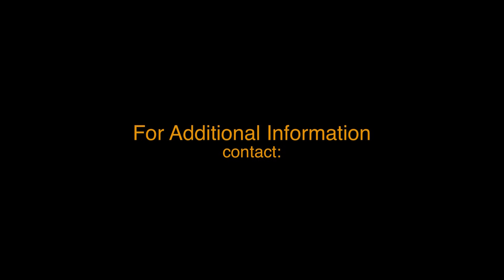Ocala Horse farms 2570 SW 100 St Ocala